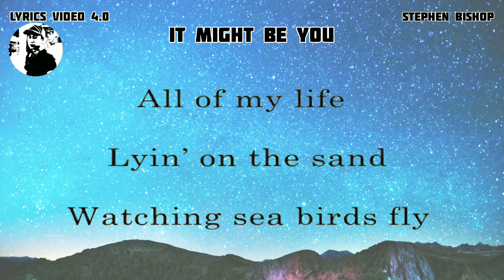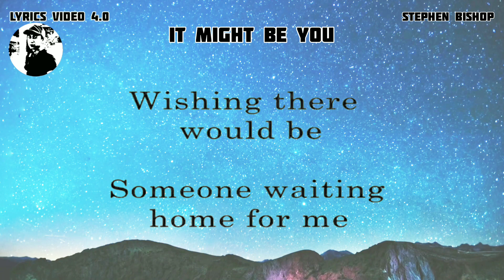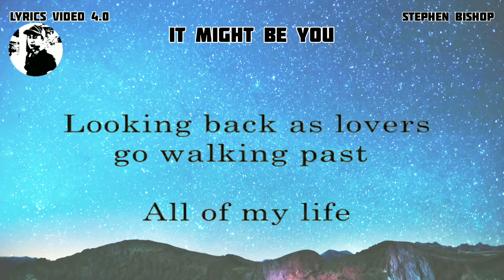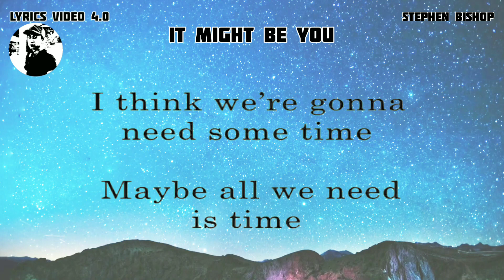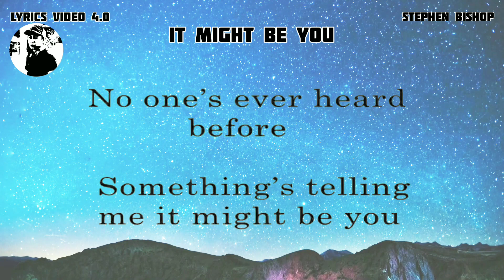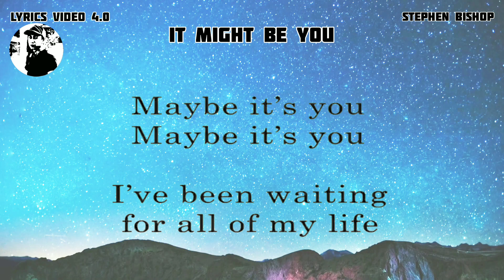IT MIGHT BE YOU - Stephen Bishop - lyrics video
WELCOME AND ENJOY FOR WATCHING AT LYRICS VIDEO THANK YOU AND GODBLESS.

- LYRICS VIDEO 4.0 DETAILS -
Lyrics video 4.0 owner: Rudy Hermac Jr.
Music artist: Stephen Bishop
Video created by: Lyrics video 4.0
Layout and Design created by: Lyrics video 4.0

YRICS VIDEO